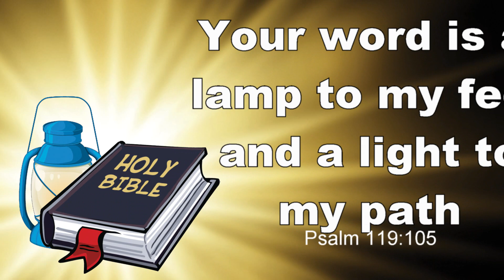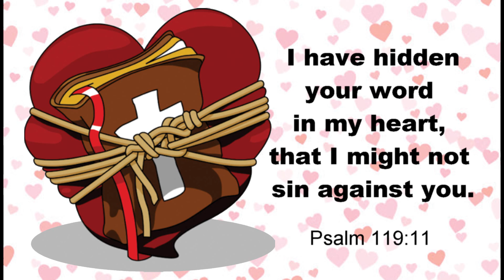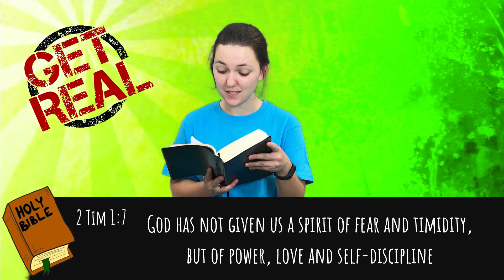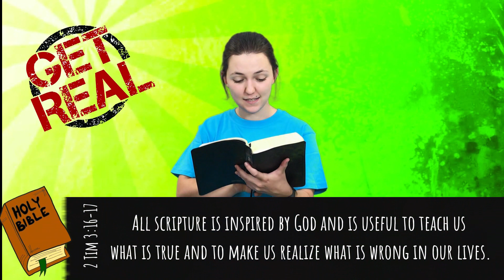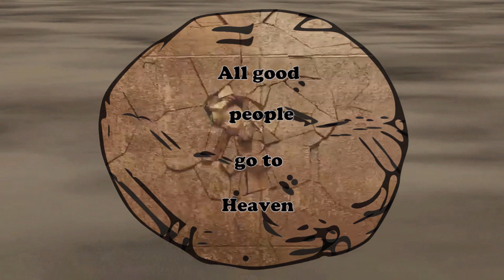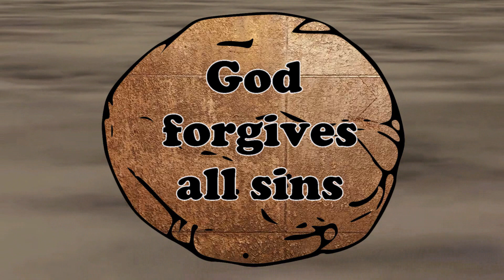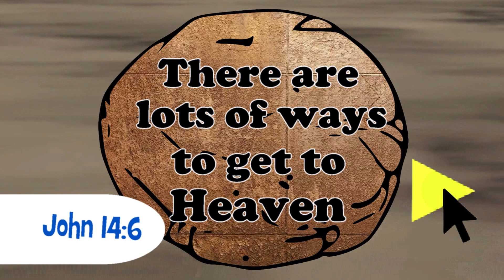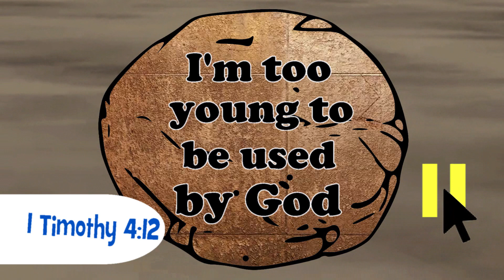Get Real with God's Truth - #10 Get Real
Sometimes believing something that isn't true can make us feel like we are stuck in the mud. But we need to Get Real  with God's truth so that we have a firm foundation to stand on.